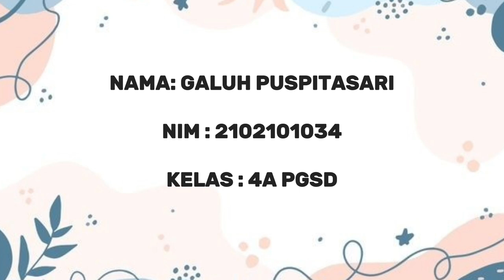Praktek Membina "menyebutkan identitas diri dan keluarganya"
Materi disajikan oleh Galuh Puspitasari mahasiswa program studi Pendidikan Guru Sekolah Dasar